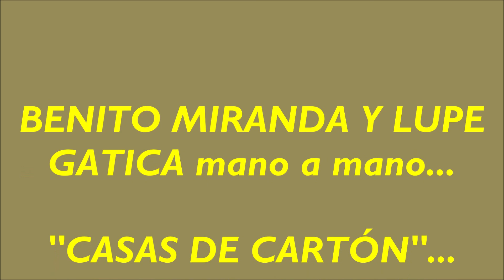"CASAS DE CARTÓN"-LUPE GATICA-BENITO MIRANDA